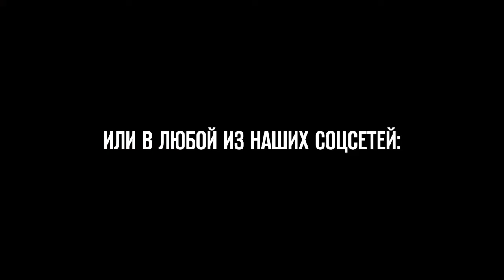KALYANCLUB видеоблог #4 MattPear